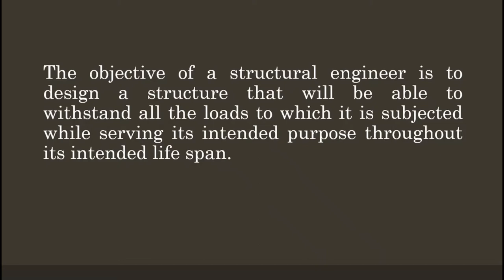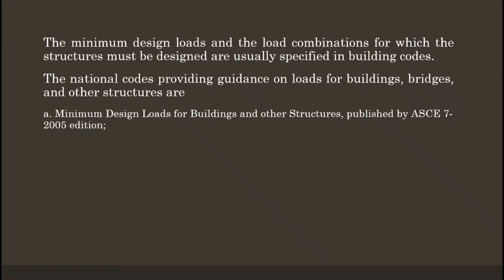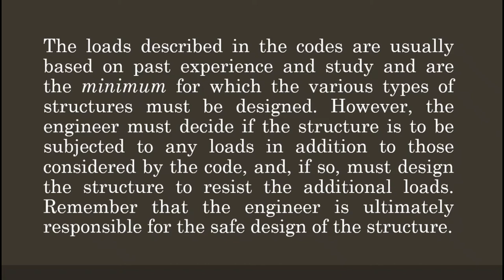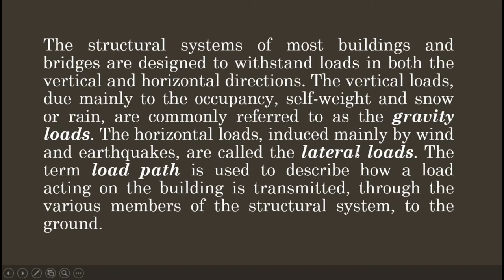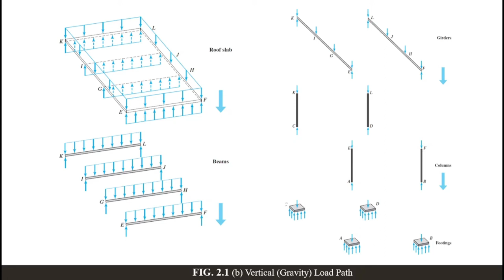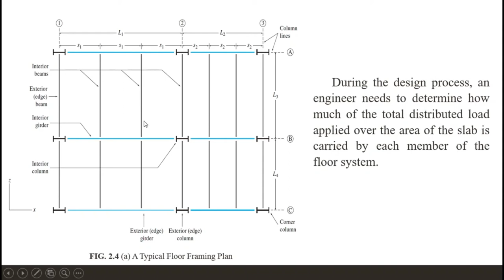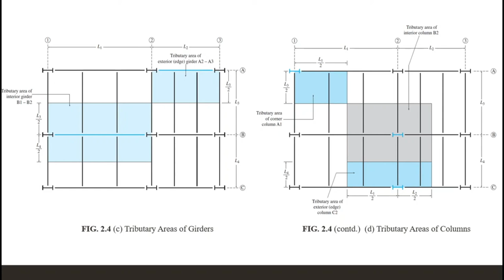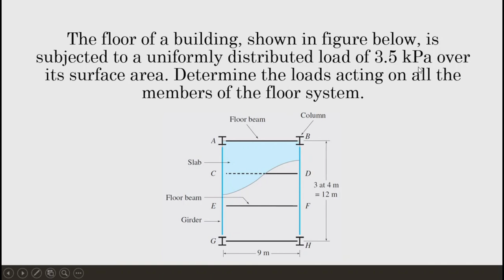CE 411 - Lecture 2A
This video is for Architecture students/Civil Engineering students enrolled in Theory of Structures 1.